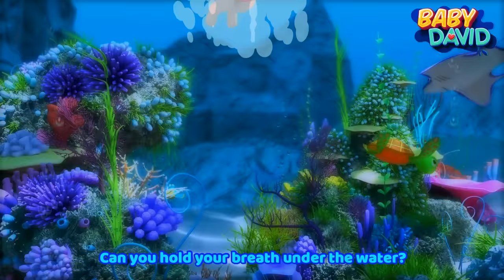Wheels On The Bus - Baby David Takes the Bus + more Kids Songs & Nursery Rhymes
Welcome to Baby David - Kids Songs & Nursery Rhymes !
Baby David is a YouTube channel with popular and educational nursery rhymes & kids songs.

Learning and educating children in a fun way is always more effective. This is why we created the universe of Baby David. With the help of Baby David and his magic toy Minibus, children will learn the alphabet, numbers, colors, healthy habits, animals and all kinds of subjects.